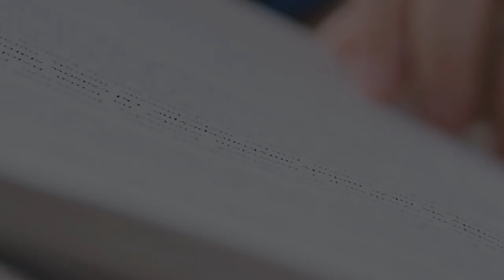2022 - Alik Gomelsky Acceptance Speech, Peterson Literary Prize Finalist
ЄВРЕЙСЬКО-УКРАЇНСЬКІ ВІДНОСИНИ. ХХ СТОРІЧЧЯ.
[JEWISH-UKRAINIAN RELATIONS. THE TWENTIETH CENTURY]

Author: Alik Gomelsky
Publisher: Український Пріоритет [Ukrainian Priority]
Country: Ukraine
Language: Ukrainian

The book’s Jewish Ukrainian author analyzes the most painful events in the history of the Ukrainian and Jewish peoples and focuses on the systematic efforts of Russia’s tsarist and Soviet empires to sow interethnic conflict, employing disinformation and historical fabrications to create hatred and disfunction. Relying on recently declassified KGB archives from the Security Service of Ukraine (СБУ), as well as CIA and OUN archives, the author seeks to uncover buried facts about several 20th-century Ukrainian and Jewish historic figures, some of whom are connected to the most contentious moments in the history of Ukraine and Israel. The author views the common aspirations of the Jewish and Ukrainian peoples to preserve their own identity and fight for their independence — the will to survive — as the mutual bond that ties both nations together.